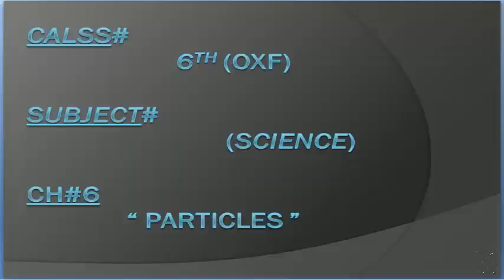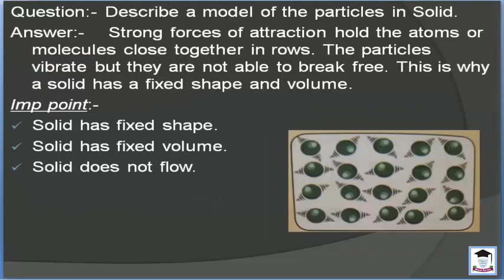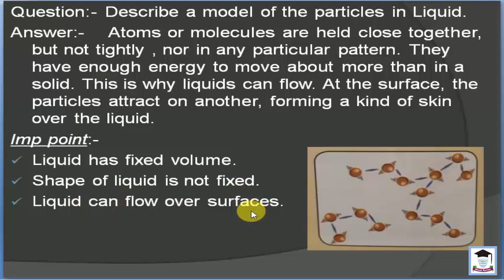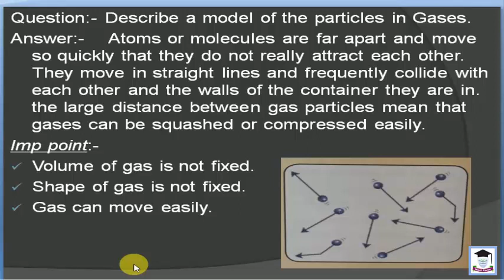Science, Lecture 3, class 6 oxf